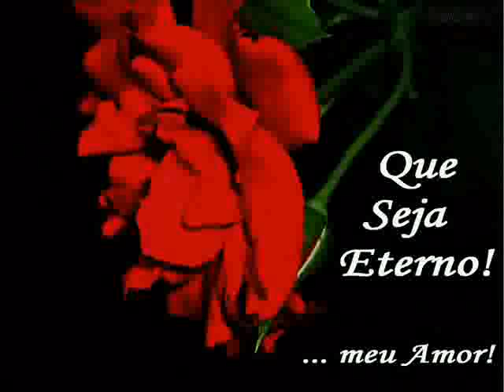Mariah Carey I Want To Know What Love Is